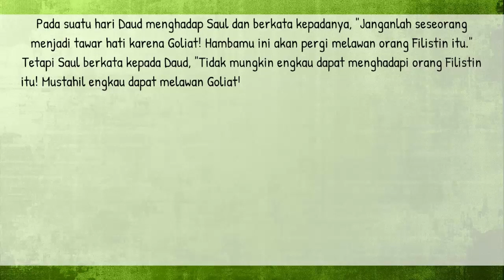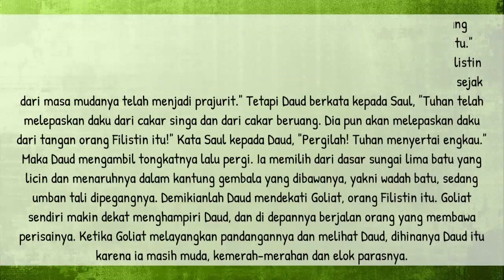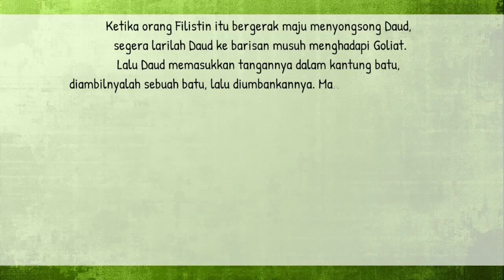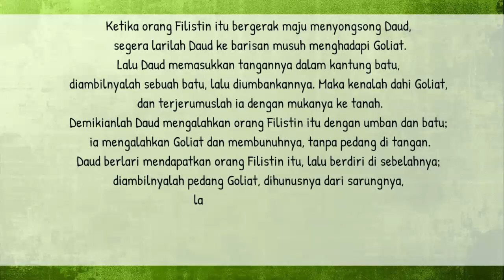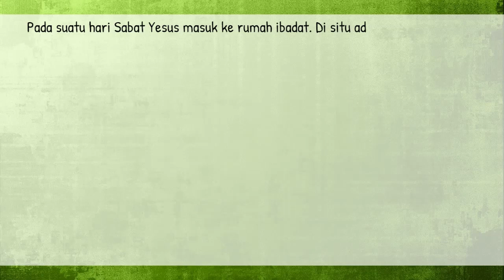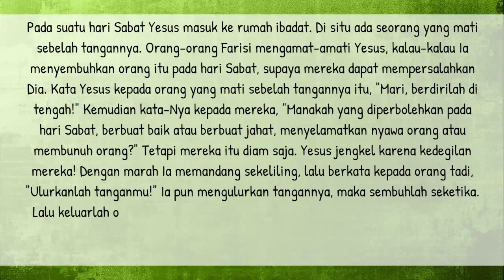Bacaan Liturgi 19 Januari 2022 - Rabu Pekan Biasa II Tahun 2 | CATUR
Rabu Pekan Biasa II
Warna Liturgi: Hijau
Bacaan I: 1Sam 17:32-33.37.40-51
Mazmur Tanggapan: Mzm 144:1.2.9-10
Bait Pengantar Injil: Mat 4:23